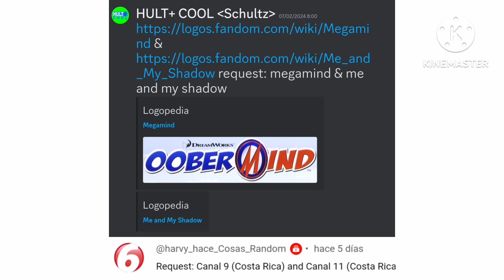Historia de Logos #16, Canal 9, Megamind, Repretel 11 & Me and My Shadow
Gracias a @harvy_hace_Cosas_Random